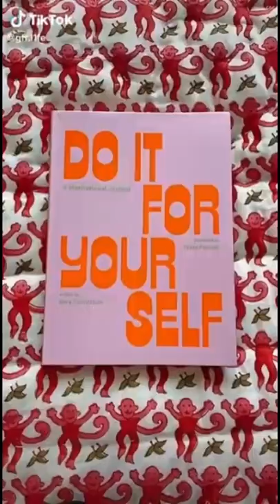skin care 🛁🧼🧴!| not mine!